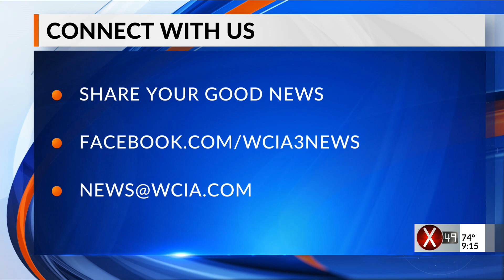BRIGHT SPOT 9PM